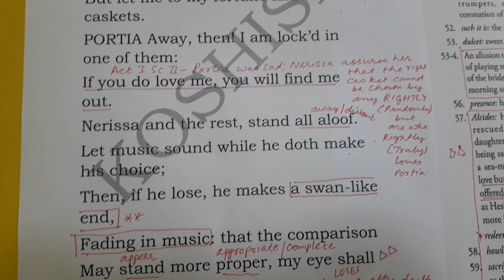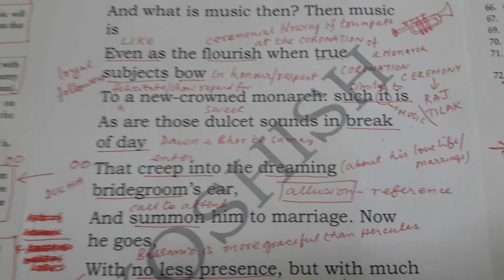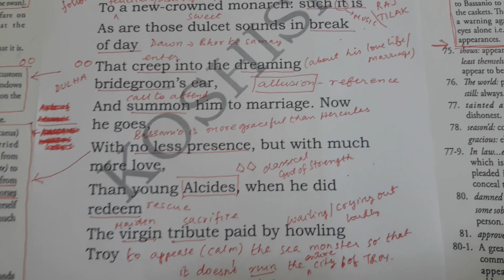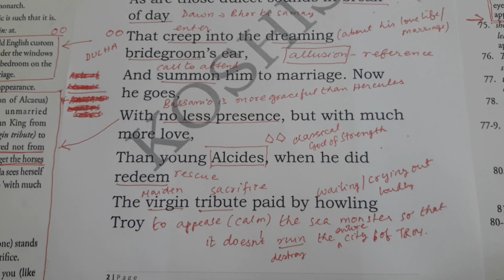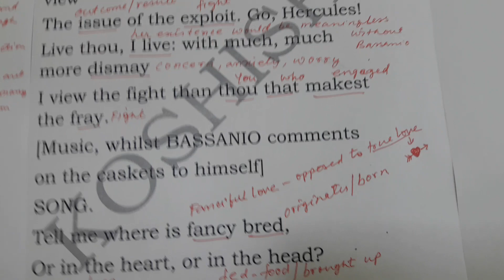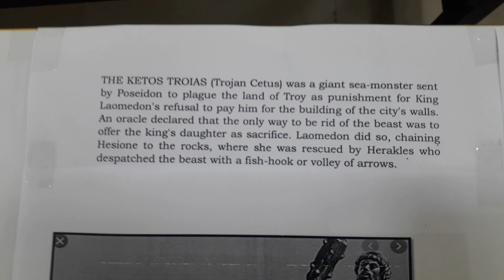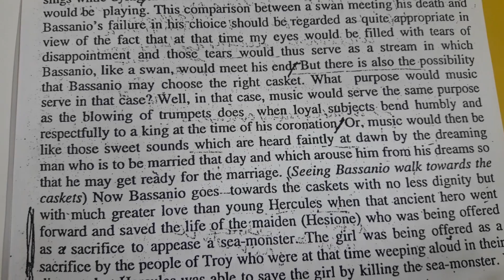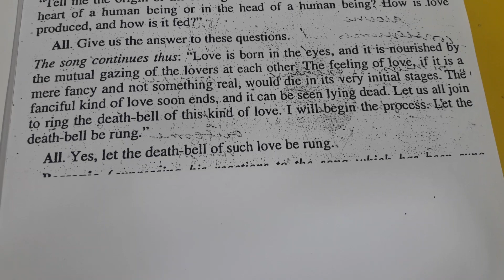Merchant of Venice Explanations 3.2.3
MOV3.2.3